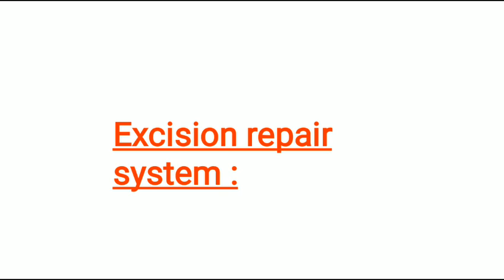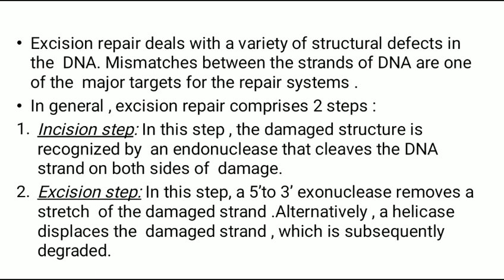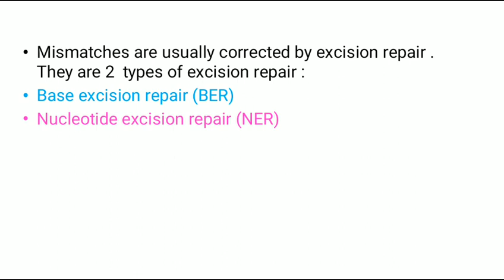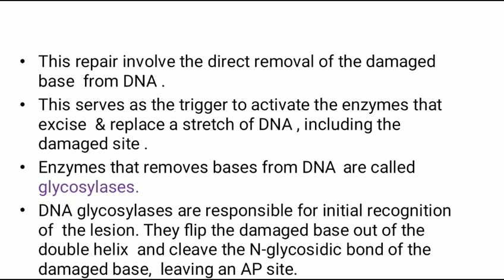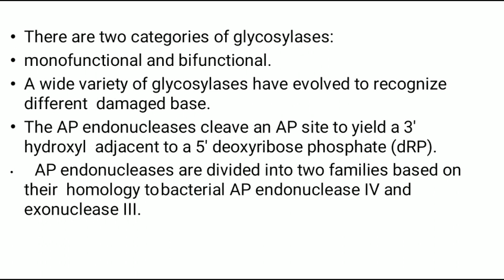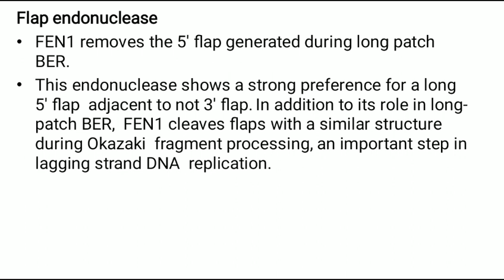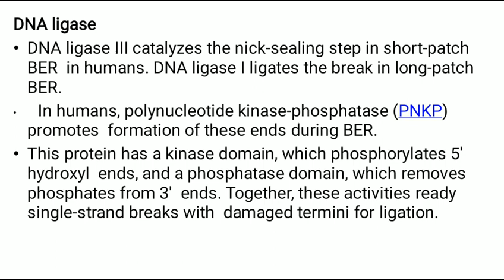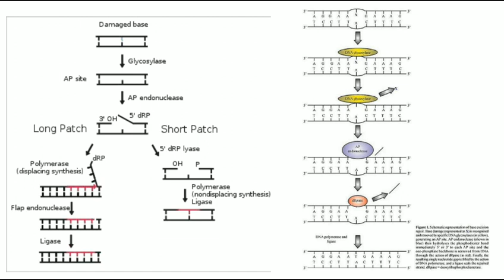B.Sc. sem 5 MB 501 U - 4 DNA repair - base excision repair